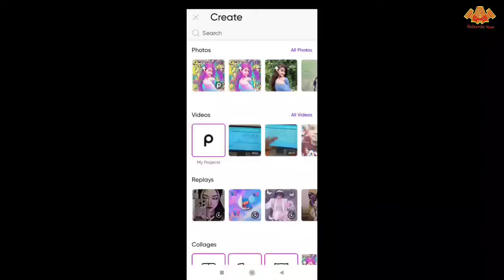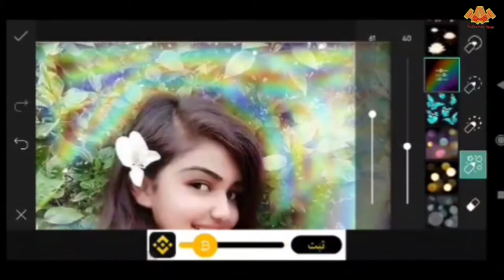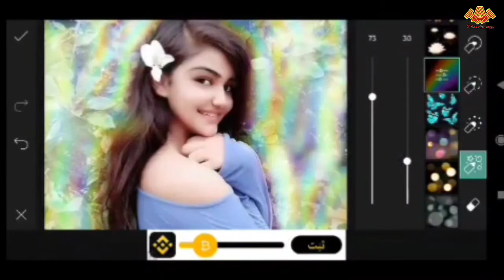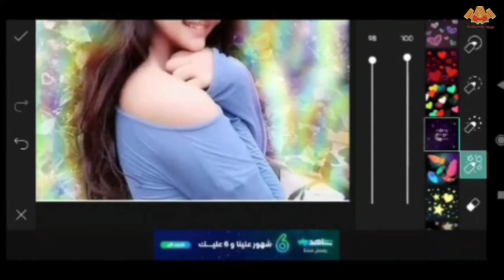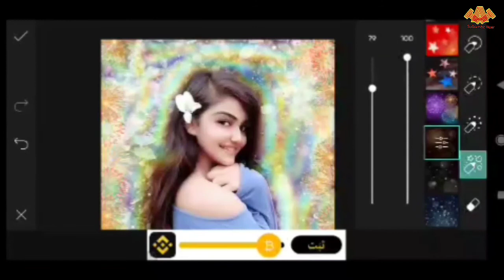Photo Editing 2023| Best photos Editing App📸📷| Tomar Amar Tech ♥️ Tarek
Video Make Boy MD Tarek shake.

Video Uploaded Channel Tomar Amar Tech ♥️😔ℹ️♥️😔ℹ️😜💓😘😘❤️😊❤️❤️❤️❤️